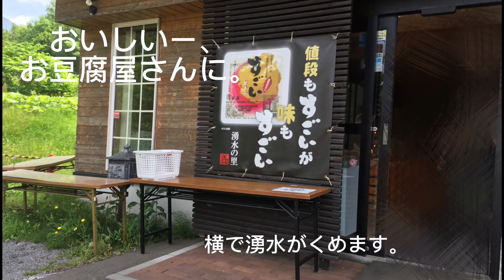【祝🎉結婚記念日】愛犬たちとお出かけ♪前編 幸せな日々に感謝！！パピヨン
26年前の7月7日、小さな結婚式を挙げました。
両親や兄、親戚、友人に囲まれてとても幸せな１日でした💒
あれから26年なんてびっくりな月日が流れていますが、今も穏やかでとても幸せな毎日を過ごしています💕愛犬も15歳と11歳、シニアになってしまったけれどとても元気に過ごしてくれています。

今年のお祝いはどうしよう？ふたりで？よりも
犬たちと過ごせる方が良いと遊びに行くことに。

なんでもない毎日が幸せだから大袈裟なことではなく、少しだけ楽しい時間を^ ^

今回も長くなるので前編、後編にわけました。

全編は、川で遊ぶふたりを

後編は、犬🐕オッケーのところでランチを^ ^

カフェが苦手なアメリも大丈夫なところです。

楽しく幸せな１日でした🐕